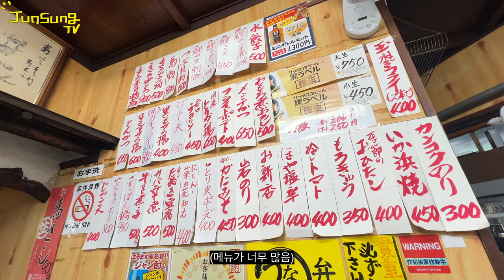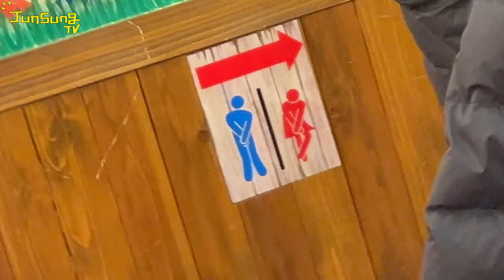아카바네 낮술-🥴 | 유준성 2월 도쿄편 EP. 3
도쿄 낮술의 성지 아카바네에 갔다 왔습니다
가성비 분위기 모두 지림!!
또 가고 싶다..🥺